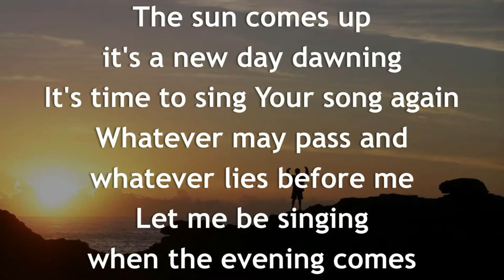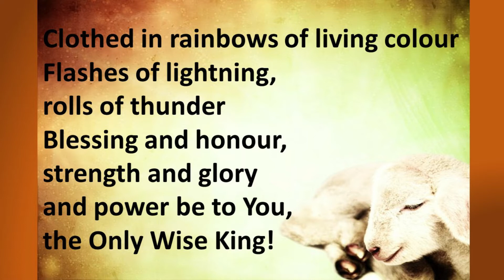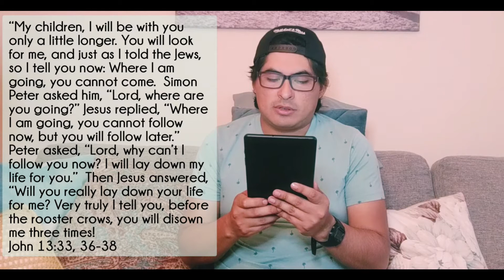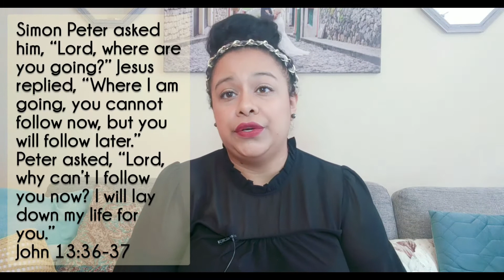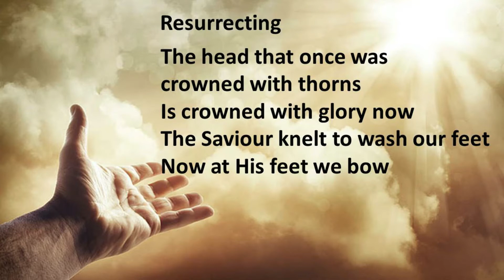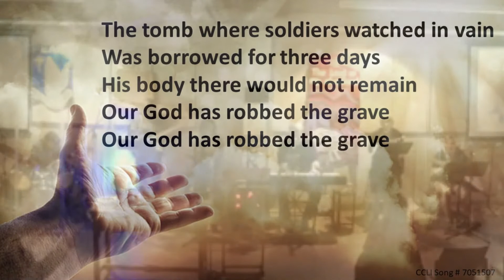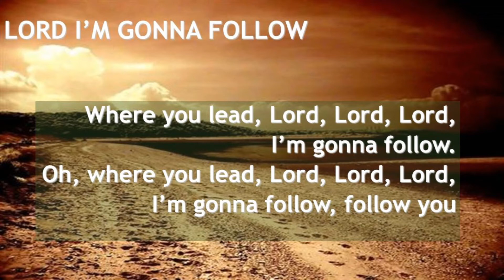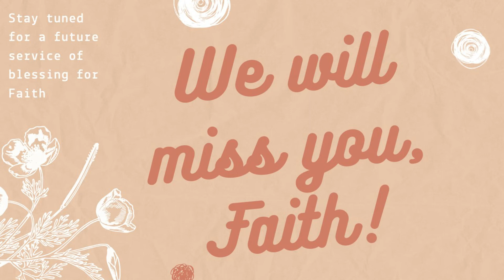"Jesus - I AM the Way, the Truth and the Life"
"Jesus - I AM the Way, the Truth and the Life" | Pastor Arleen Gomez | Church at the Mission | June 28, 2020. Sermon